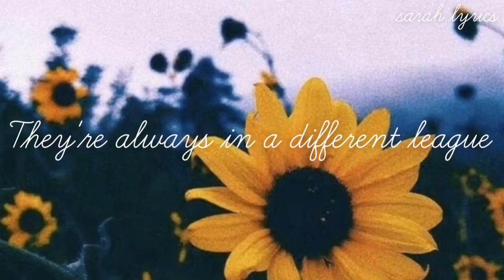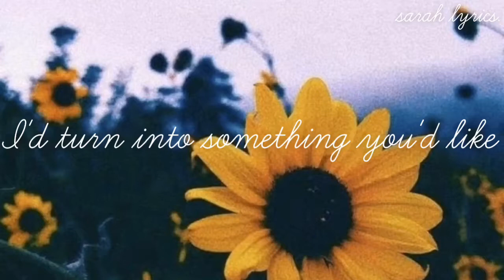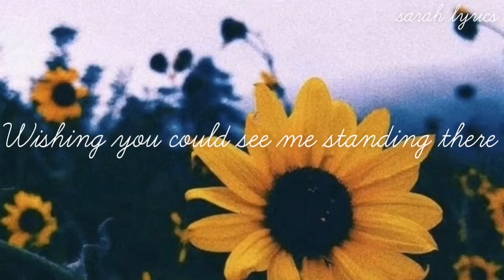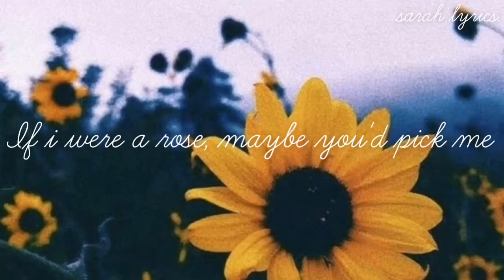Sunflower - Sierra Burgess Is A Loser | lyrics